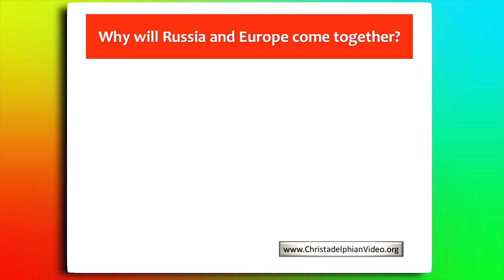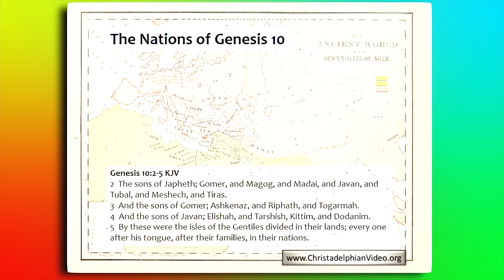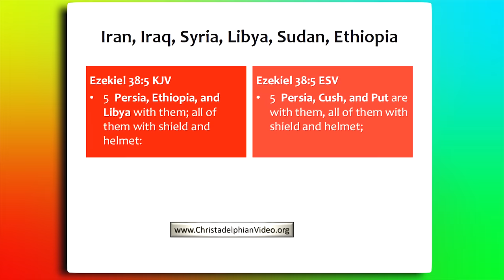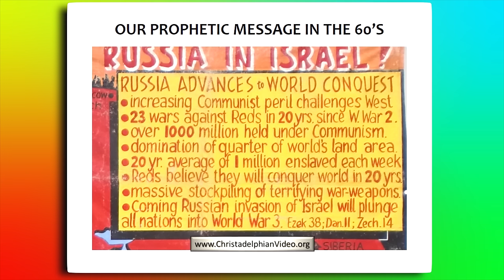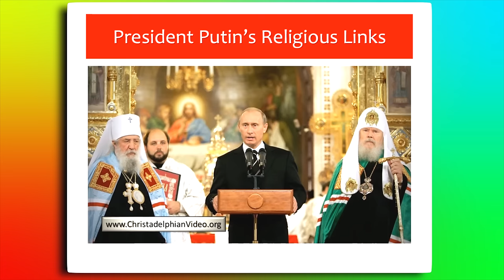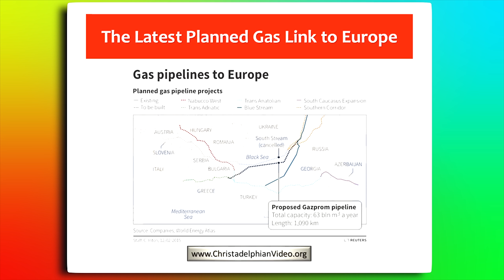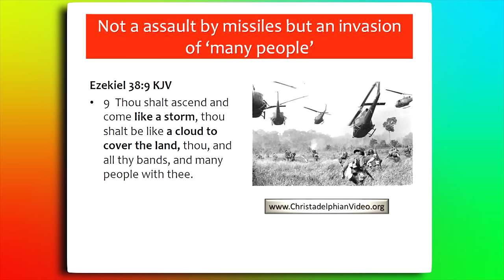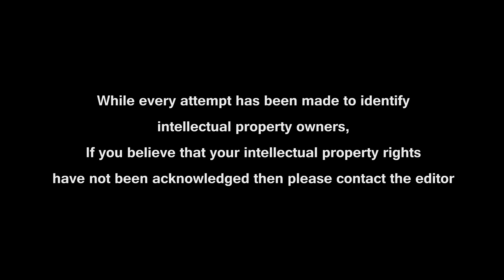Why Russia and Europe will Come Together – Frank Abel Speaking at Christchurch Prophecy Day 2015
Christadelphianvideo Bibletruthandprophecy christadelphianstalk Christadelphians Christadelphian The Bible clearly teaches the restoration of Israel to their land. Israel, as the Holy Land, is the focus of three religions. Both Russia (who has returned to her ancient Orthodox roots), and Europe have religious interests in Israel, and particularly Jerusalem.

This talk clearly identifies countries to be involved in the invasion of Israel. At Jerusalem the invading armies will be remarkably defeated, but not before Israel experiences another holocaust. Open your Bibles and see the message for yourself!